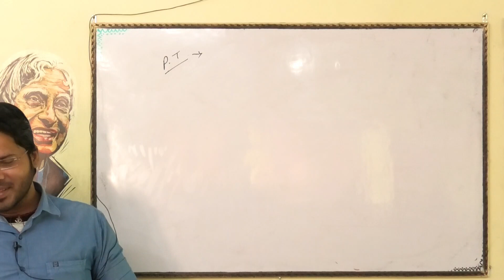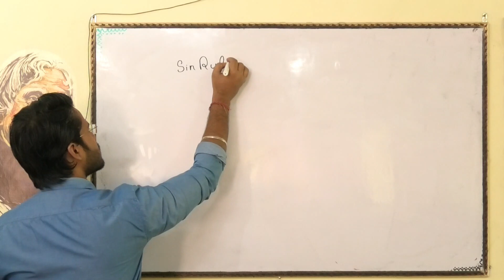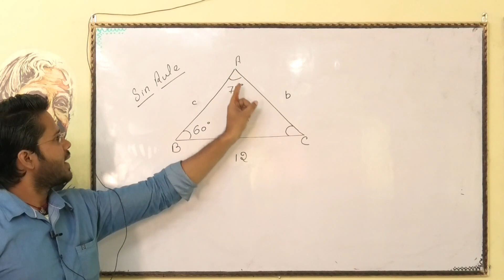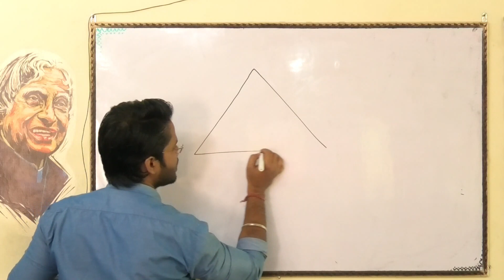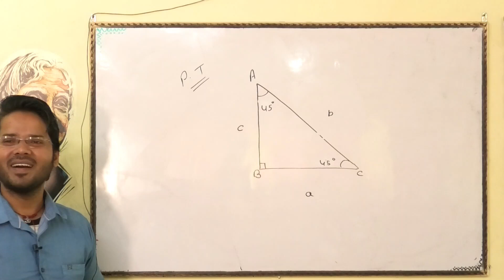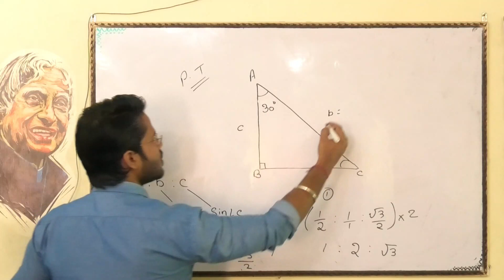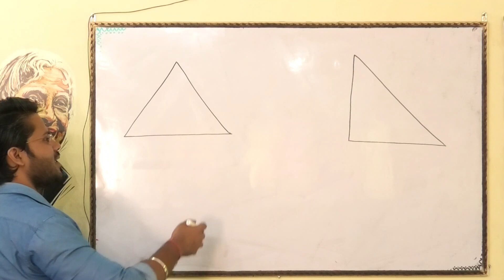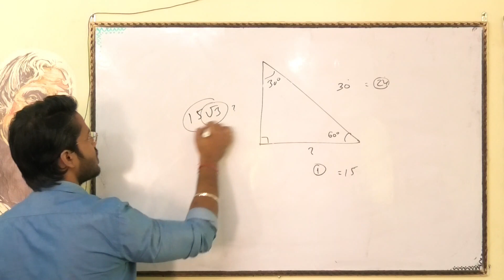GEOMETRY BY AMIT SIR SSC,RAILWAY, BANKING ,DEFENCE 07/11/2022